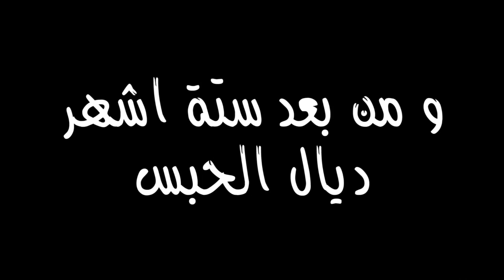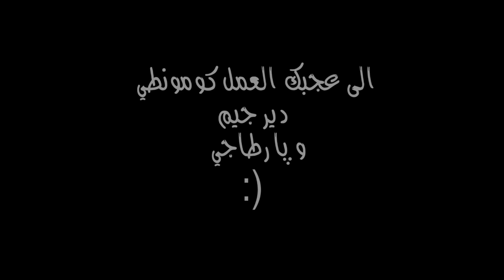رسوم متحركة مغربية - حكايات بوزبال - Super Mario Bouzebal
حكايات بوزبال .. حلقات من الرسوم المتحركة المغربية من اخراج محمد نصيب ..بطل قصتها بوزبال الشخصية الفايسبوكية الشهيرة ..داخل كل حكاية سنشاهد بوزبال في مواقف كوميدية تعبر بامتياز عن التجارب البوزبالية .. بروبليم اعشيري

البرامج المستخدمة

Toon Boom Animate 2 Pro
Samplitude Pro X Suite
Adobe Premiere CS5
Adobe Photoshop
Fruity Loops 10

Dessin Animé Marocain réalisé par Mohammed Nassib

BOUZEBAL PLZZZZZ